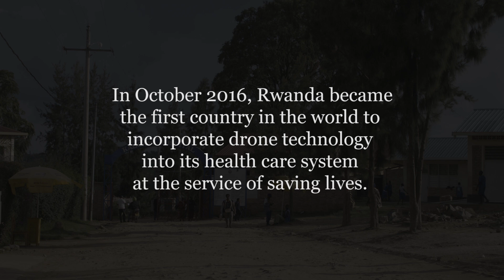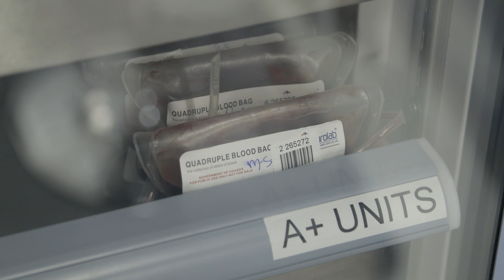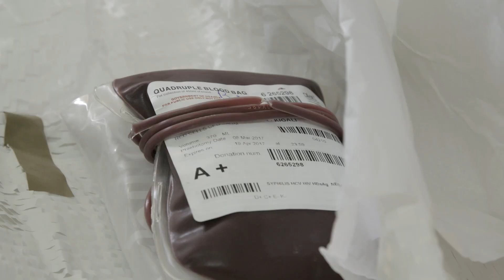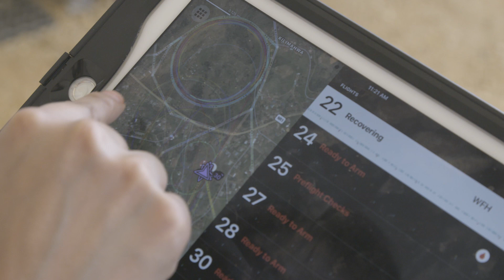Drones Deliver Lifesaving Blood, Job Possibilities in Rwanda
Join World Bank Group President Jim Yong Kim as he tests out a drone that delivers blood to 21 hospitals across rural Rwanda. Dr. Kim explains how this technology can save lives, and also create job opportunities. And for one farmer, receiving a blood transfusion from the sky seemed like a miracle.